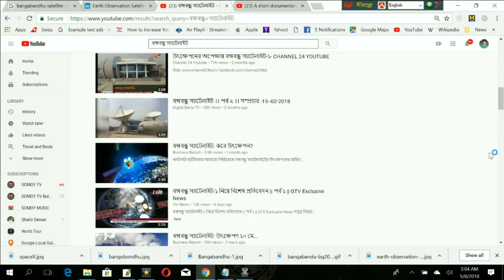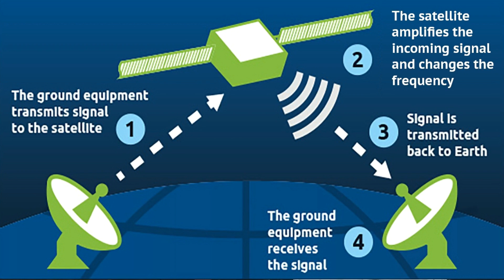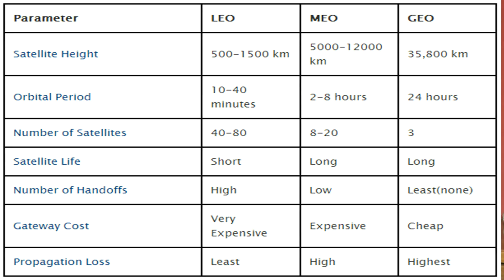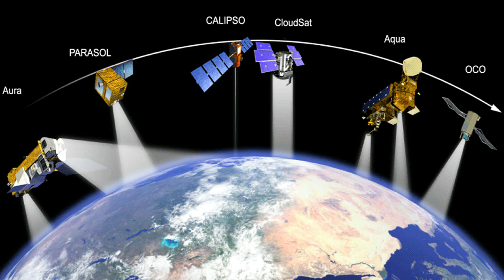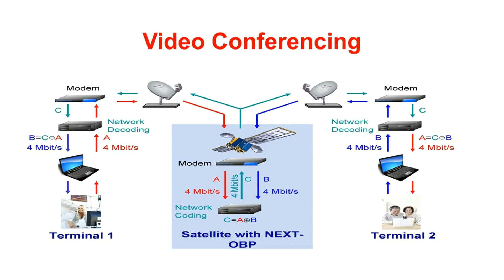Bangabandhu Satellite 1 | বঙ্গবন্ধু স্যাটেলাইট সম্পর্কে যত ভুল ধারণা | Salauddin Salim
বঙ্গবন্ধু স্যাটেলাইট সম্পর্কে আমাদের যত ভুল ধারণা

বঙ্গবন্ধু স্যাটেলাইট সম্পর্কে অনেকেই অনেক ধরণের ভুল এবং ভুল মন্তব্য দিচ্ছেন। কেউ কেউ বলছেন বঙ্গবন্ধু স্যাটেলাইট চালু হলে ইন্টারনেটের দাম কমবে, মহাকাশ গবেষণা করা যাবে, কৃষি গবেষণা করা যাবে, আবহাওয়ার তথ্য পাওয়া যাবে ইত্যাদি ইত্যাদি. আসলে সত্যিটা কি? সেই বিষয়গুলোই তুলে ধরা হয়েছে এই ভিডিওতে।

Speech by :
Salauddin Salim
Head of Broadcast & IT  | SOMOY TV